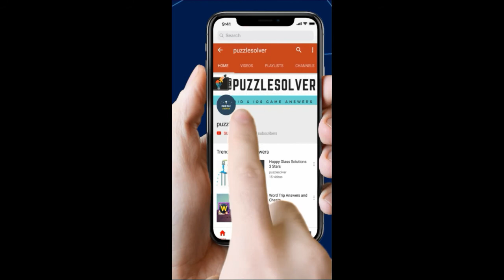Word Search String Tone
Word Search Pro String Tone  Level Answers here

This Video Contains Kangaroo Category Puzzle 569 - String Tone